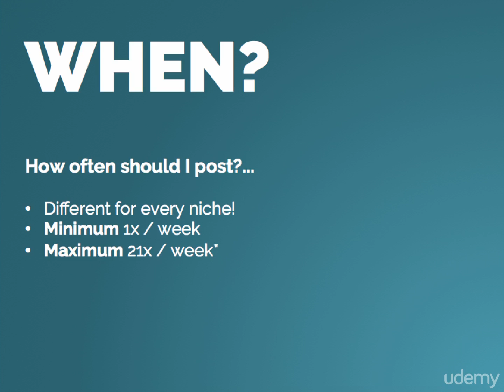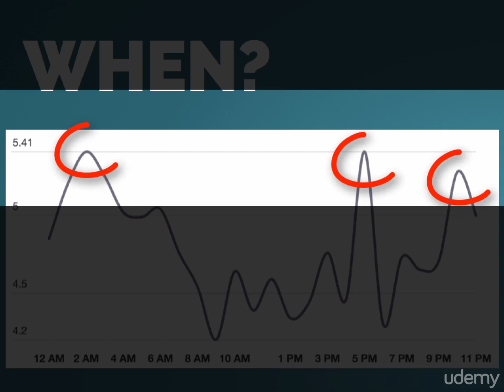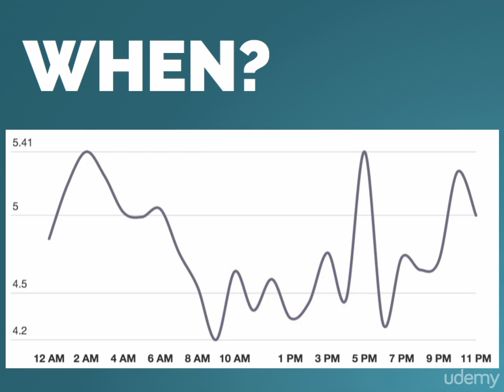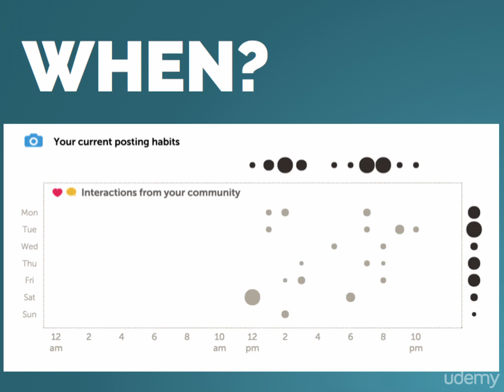484606 14 The Best Times to Post on Instagram